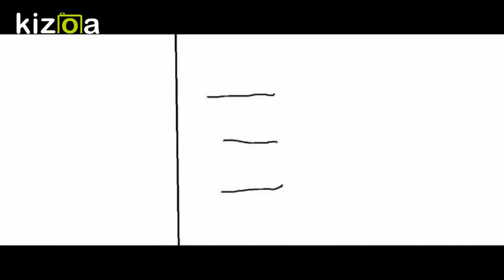Kizoa Editar Videos - Movie Maker: killing three fangirls with raimvou factory and pinkamena